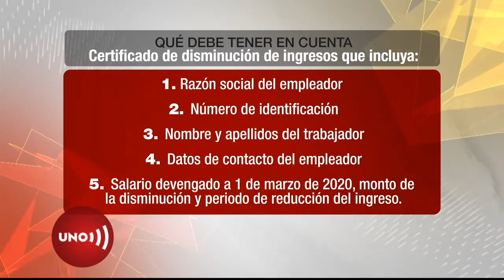Retiro parcial de cesantías, autorizado por Gobierno hasta febrero 2021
377 mil colombianos han acudido a las cesantías para paliar los efectos del coronavirus en su economía de bolsillo... y usted también puede hacerlo.